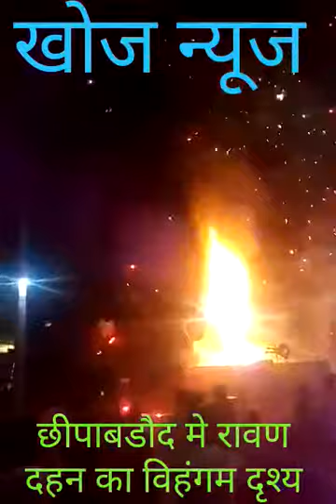Chhipabarod me raavan दहन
Video from Kuldeep Sharma